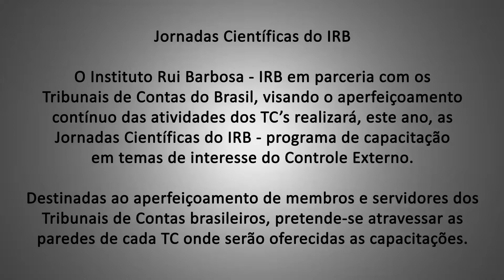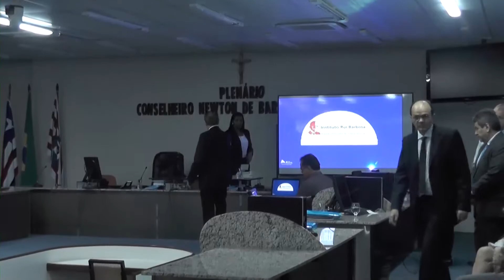Jornadas Científicas do IRB no TCEMA - Encerramento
Jornadas Científicas do IRB - TCEMA